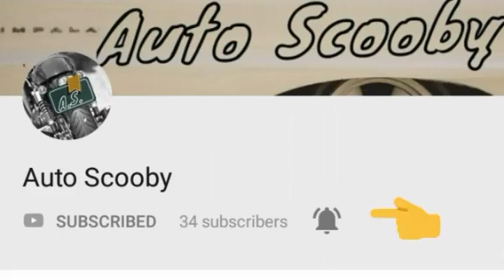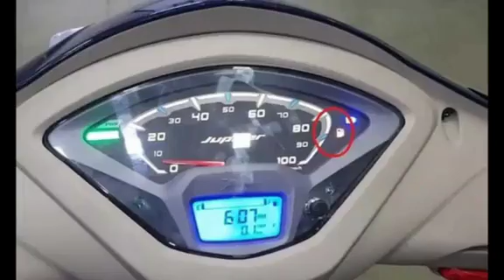दिवाली पर इससे बढ़िया स्कूटर नहीं मिलेगा😍 | TVS JUPITER GRANDE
Hello guys, this is yash and aaj main laya hu apke liye bohot interesting video about new TVS JUPITER GRANDE , is video m main apko btaunga kesi h nyi Jupiter Grande or kya kya nye changes h is scooty me. to video ko pura dekhiye or enjoy kijiye "THANK YOU"

Or agar video achhi lage to dosto video p LIKE zrur kr dena and COMMENT krke batye ki aap is festive season m kon si scooty lena pasand krenge.

Follow on INSTAGRAM @AUTOSOOB
Follow on TWITTER @AUTOSCOOBY